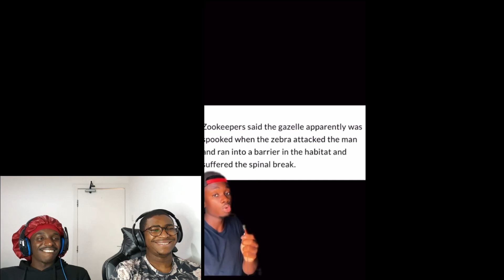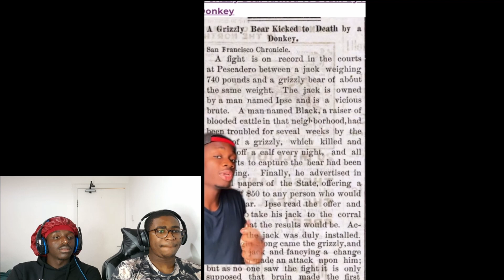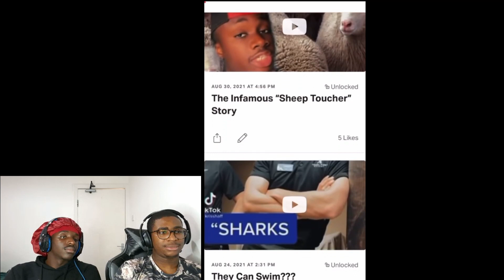Casual Geographics - 4 Animals that will Co-Sign Your Obituary ¦ Unorthodox Reactions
Unorthodox Reactions to 4 Animals that will Co-Sign Your Obituary by Casual Geographics.